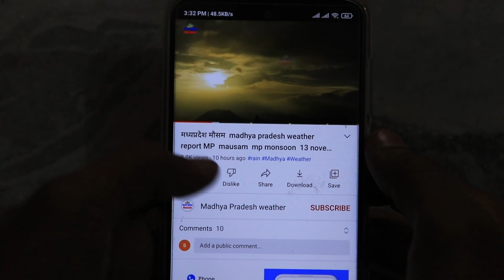मध्यप्रदेश मौसम Madhya Pradesh Weather news आज का मौसम 28 September 2022 28 सितम्बर 2022 imd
मध्यप्रदेश मौसम  Madhya Pradesh Weather news  आज का मौसम 28 September 2022 28 सितम्बर 2022 imd satellite
मध्यप्रदेश मौसम  Madhya Pradesh Weather news  आज का मौसम 28 September 28आज का मौसम 28 September 2022 मध्यप्रदेश मौसम  Madhya Pradesh Weather news 28 September   28 सितम्बर 2022 28 सितम्बर 2022 मध्यप्रदेश मौसम  Madhya Pradesh Weather news  28  September 2022
आज का मौसम 28 September 2022 मध्यप्रदेश मौसम  Madhya Pradesh Weather news 28 September   28 सितम्बर 2022

MP Weather
 28 September 2022 मध्यप्रदेश मौसम  28 September   28 सितम्बर 2022
28 सितम्बर 2022 मध्यप्रदेश मौसम  Madhya Pradesh Weather news  28  September 2022
28 सितम्बर 2022 मध्यप्रदेश मौसम  Madhya Pradesh Weather news  28  September 2022
 28 September 2022 मध्यप्रदेश मौसम  28 September   28 सितम्बर 2022
आज का मौसम: मध्य प्रदेश 28 सितम्बर 2022 मध्यप्रदेश मौसम  Madhya Pradesh Weather news  28  September 2022
Mumbai weather
Today weather
Jabalpur weather
weather bhopal, madhya pradesh
Weather indore
Weather Report  28 September 2022 मध्यप्रदेश मौसम  28 September   28 सितम्बर 2022 28 सितम्बर 2022
mp news
mausam vibhag
madhya pradesh
samachar
मध्य प्रदेश की मौसम की जानकारी
मौसम विभाग
समाचार 28 सितम्बर 2022 मध्यप्रदेश मौसम  Madhya Pradesh Weather news  28  September 2022